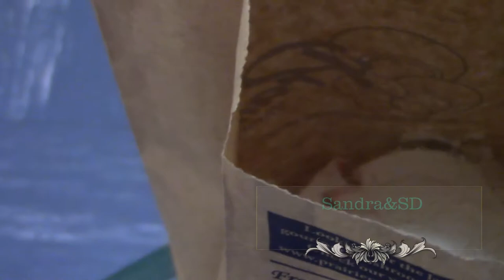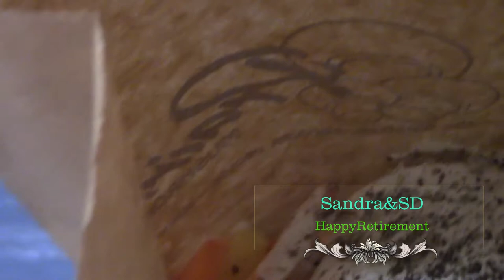Sweet Potatoes and 🍟🍔French Fried/ Khoai lang và khoai tây chiên